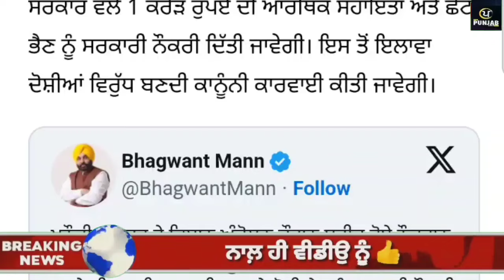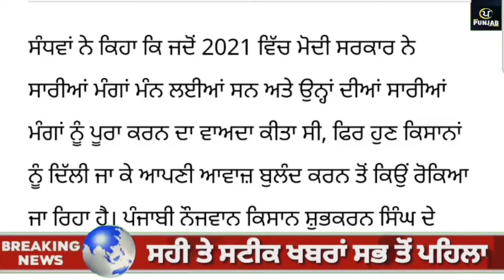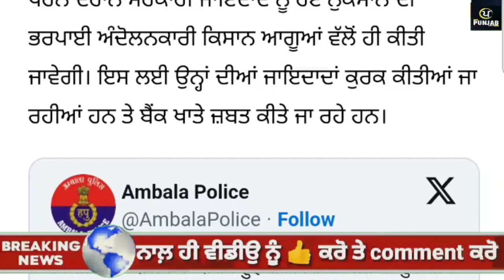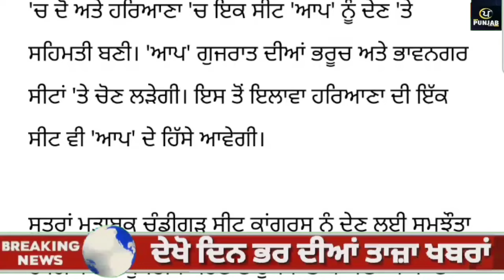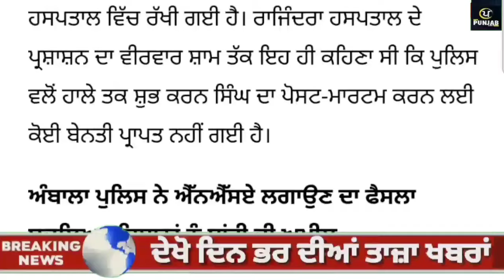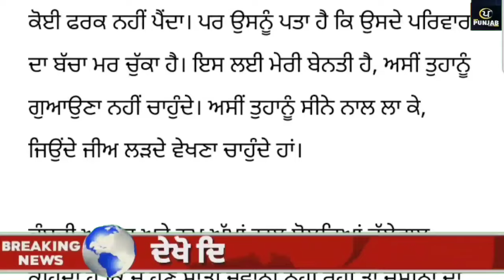Top Big News | 23 february 2024 afternoon news |ਵੱਡੀਆਂ ਖਬਰਾਂ|Tarsem singh Matharu |Today Punjab News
ਅੱਜ 23 february 2024 top afternoon news ਦੇਖੋ Tarsem singh Matharu ਦੇ ਨਾਲ Today Punjab News Channel ਤੇ